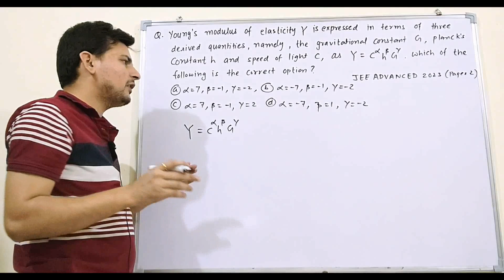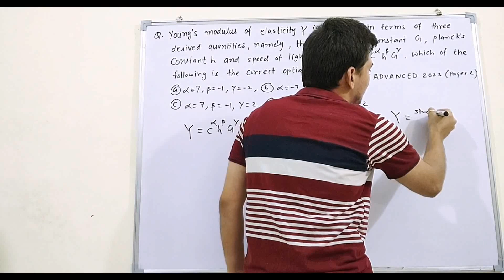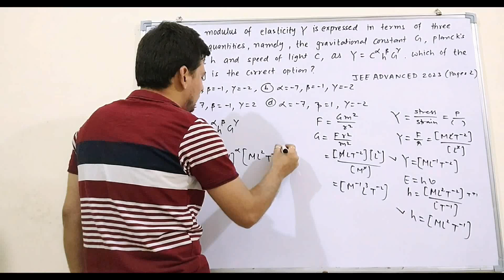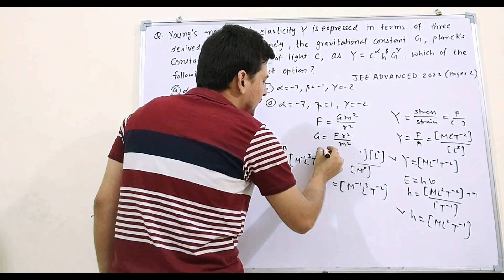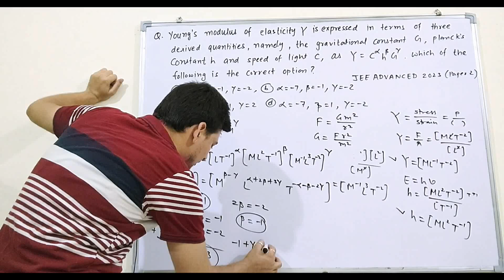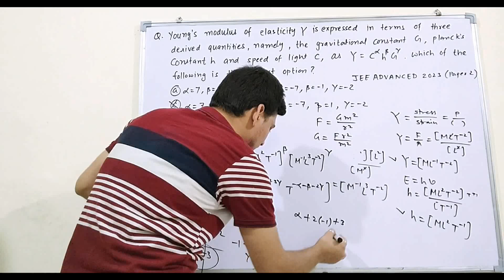JEE Advanced 2023: Young's modulus of elasticity Y is expressed in terms of three